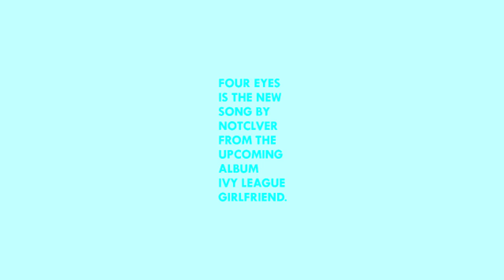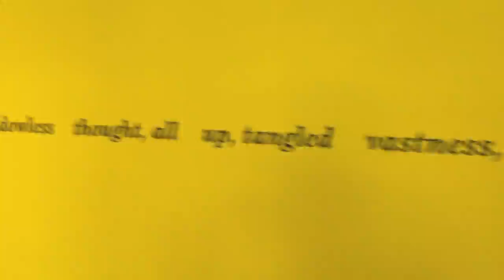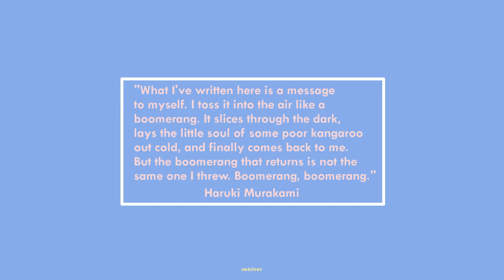notclver - Four Eyes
This is the first single from my upcoming album, "Ivy League Girlfriend"